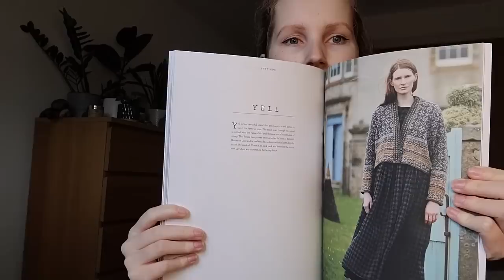10 Cardigans I want to knit this year - The Woolly Worker Knitting Podcast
Hello, I'm Vanissia, welcome to this special episode of The Woolly Worker Knitting Podcast where I outline my plans for 10 Cardigans I would like to cast on this year. This podcast is a place for me to chat away about my knitting, plans for the future, yarn acquisitions, etc. I keep a very detailed description box, but if you have any questions, drop me a message :)

If you are interested in supporting the channel, for just the price of a cup of coffee, you can do so with this link. Any proceeds will go towards the channel to bring you good quality yarny content! Thank you ♥

🧶 (3:19) What I am Wearing
- Louvre Sweater - PetiteKnit
Sandnes Garn Peer Gynt in Antraciet (1088)

🧶 (8:54) 1. April Cardigan - PetiteKnit
Drops Flora in Beige (07) and Filcolana Tilia in Chai (364)

🧶 (11:53) 2. Field Day Cardigan - Ozetta
West Yorkshire Spinners The Croft DK in Cova (450)

🧶 (14:47) 3. Cardigan No. 8 - My Favourite Things Knitwear
Isager Aran Tweed in Grey held with Isager Alpaca 1 in E3S

🧶 (19:10) 4. Chantilly Cardigan - PenroseKnits
No idea for yarn yet, help me out!

🧶 (23:14) 5. Viveka Cardigan - My Favourite Things Knitwear

🧶 (25:47) 6. Maja Cardigan - Helene Magnusson
Istex Lettlopi

🧶 (29:33) 7. Cardigan No. 5 - My Favourite Things Knitwear
Knitting for Olive Heavy Merino in Dusty Petroleum Blue held with Isager Silk Mohair in 41

🧶 (33:10) 8. Yell - Marie Wallin
Jamieson of Shetland Spindrift

🧶 (38:56) 9. November Jacket - PetiteKnit
Sandnes Garn Peer Gynt in 1042 or 2652

🧶 (42:48) 10. Balloon Cardigan - PetiteKnit
Maybe Filcolana Arwetta held with Filcolana Tilia in Red Squirrel (352)

- Accounts Mentioned -
Bella -  @HundredAcreWool
theknittingnorwegian